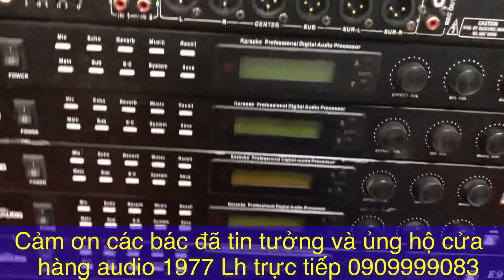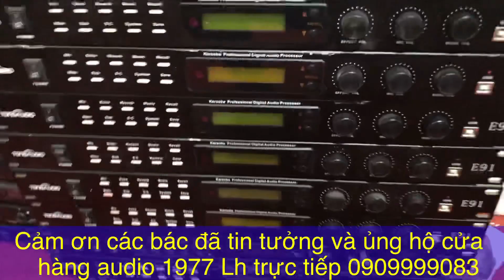Vang số E91 hàng độc chỉ có trong cửa hàng bên em phiên bản cao cấp nhất 0909999083